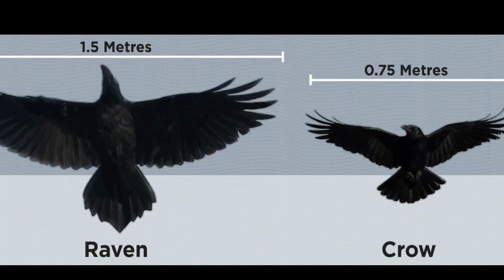The Distinct Call of the Raven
This video shows the live call of a Raven perched in an ash tree in my backyard.

RECAP: A Rare Glimpse of these Birds filmed from my back sunroom window. Though not very clear, due to my screen blocking a clear view, my observation of these fascinating birds begins.

Ravens are part of the Crow Family of Black Birds. But they are twice the size of Crows, and three times the size of Grackles. They are Omnivores and feed on Carrion, refuse and decay.

They Feed on Small animals including small birds and rodents. They can also mimic over 200 sounds, as well as human voices. They grow as large as a Hawk

This Channel is not monetized. And is for observation and education only.